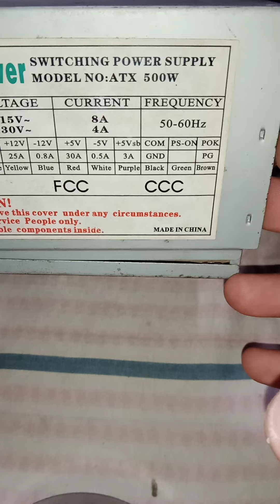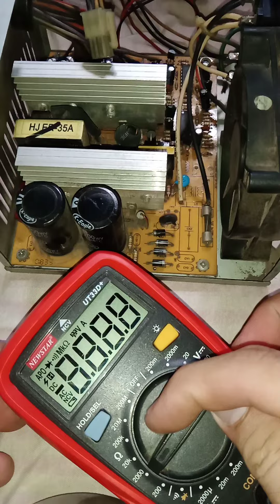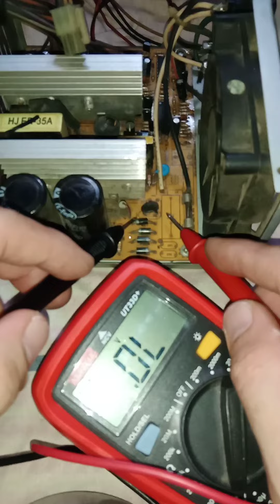COMPUTER POWER SUPPLY ATX 500 WATTS (INSIDE)